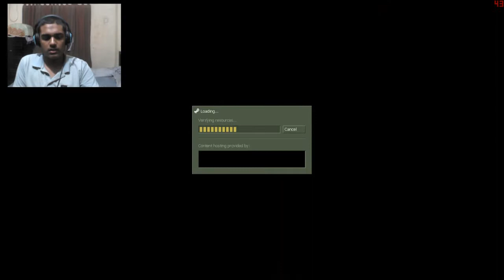I almost got mad after playing for 1 hour even using cheats. Part 2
I have nothing to say because I need to rest after this.